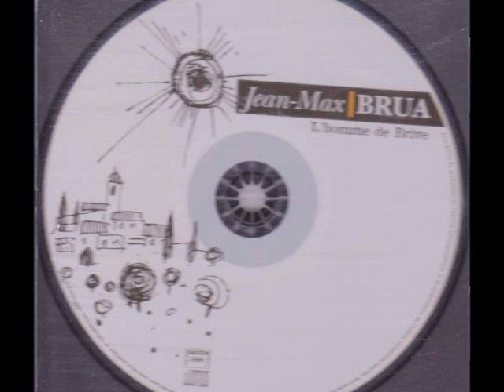Jean Max BRUA ~ Camarade Chili